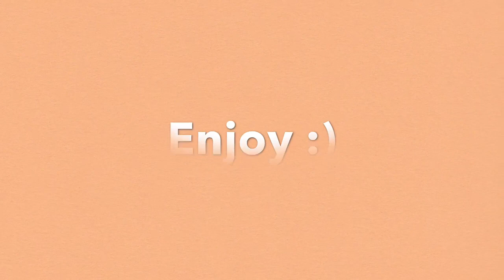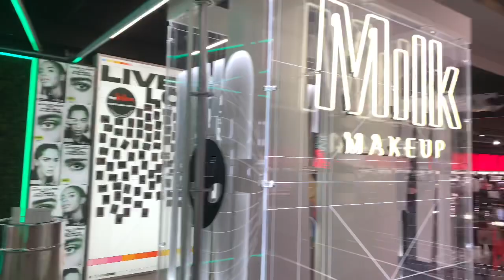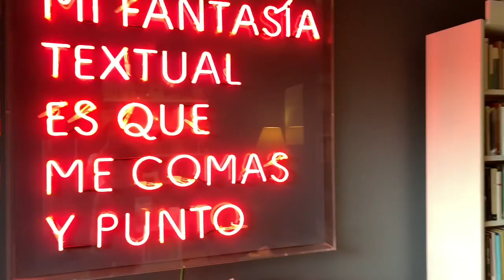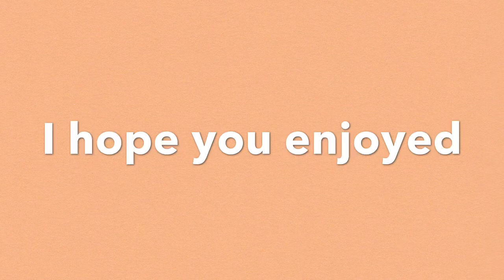Barcelona 2K19 (fall break)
Hey guys, I hope you are all doing great :) this is a little montage of my trip to Barcelona during fall break. I’m back to school now so stay in tune to some more videos ;) Hope you enjoy ❤️